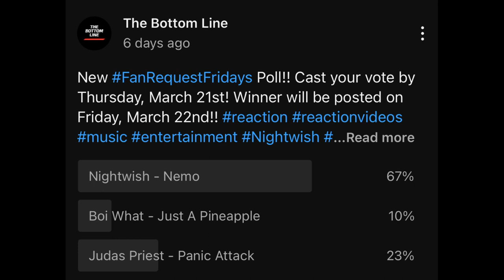TOP 10 NIGHTWISH SONG!? Nemo Reaction